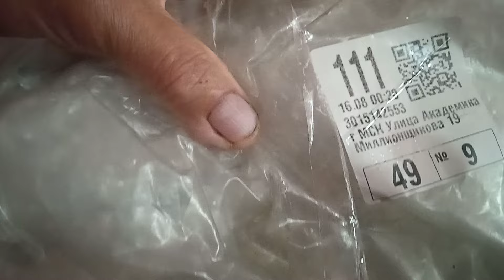Купила КАСТРЮЛЮ КОВШ на ВАЛБЕРИС!!! ОБЗОР!!! 13.9.24г.